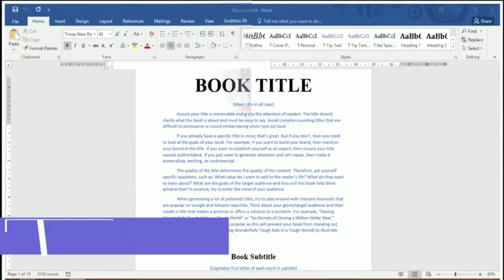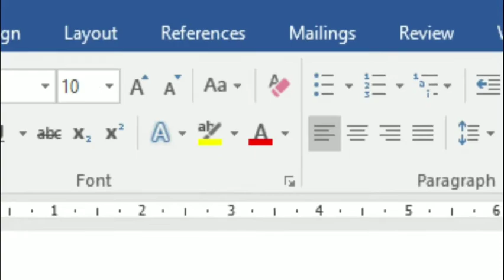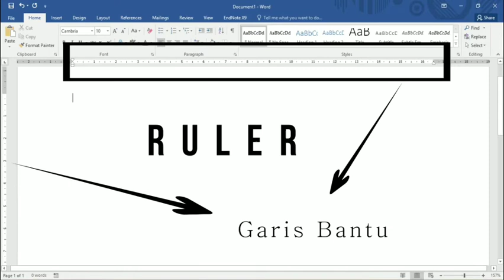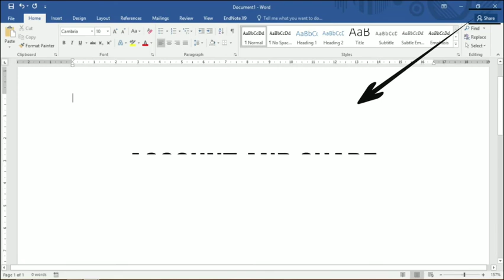Jum'at, 2 Oktober 2020 - TIK